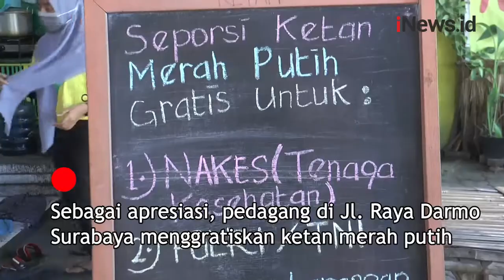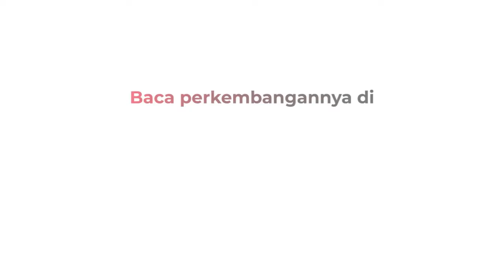Pedagang Gratiskan Ketan Merah Putih untuk Nakes dan TNI-Polri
Tenaga kesehatan, TNI-Polri, dan relawan menjadi garda terdepan dalam penanganan Covid-19. Sebagai apresiasi, pedagang di Jl. Raya Darmo Surabaya memberikan ketan merah putih gratis. Cukup tunjukkan identitas, nakes, petugas dan relawan bisa mendapatkan satu porsi ketan.

Android: inews.id/android
iPhone: inews.id/ios